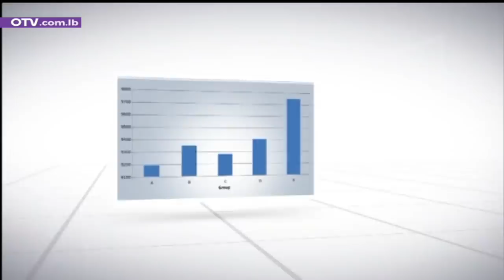حوار اليوم مع النائب فؤاد مخزومي - رئيس حزب الحوار الوطني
خطاب السيد حسن نصرالله، الموازنة وتحويلها الى مجلس النواب لمناقشتها، الأوضاع في بيروت، ومواضيع اخرى تطرح على طاولة حوار اليوم مع جوزفين ديب